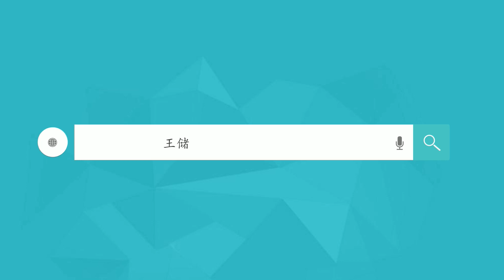翡翠 | 王储珠宝 | 😜线上购买翡翠去哪里,当然来王储翡翠珠宝找可可啦！| 【Myanmar jade live】| 미얀마 、 ビルマの翡翠 ，Have a good day !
王储珠宝：欢迎联系我们，告诉我们您的需求！
Beijing time live ：20:00-24:00
在王储Jewelry购买任何翡翠（全为天然翡翠A货），从入门级的数千直数十万.绝对保证
王储Jewelry相信翡翠不一定只是隔着珠宝柜台隔岸相望的东西。我们希望將优质的翡翠以平民的价格带到大家眼前，将这种美丽的宝物和大家一起分享
微信/Line     : wangchuzhubao1
Google: 请搜索 王储Jewelry/王储珠宝
经营范围：翡翠珠宝大类！